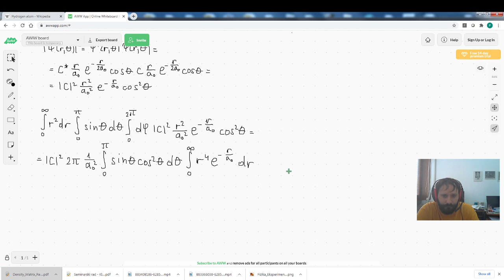Normiranje talasne funkcije pobudjenog stanja vodonikovog atoma.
Normiranje talasne funkcije pobudjenog stanja vodonikovog atoma. Za normiranje osnovnog stanja atoma vodonika pogledajte video